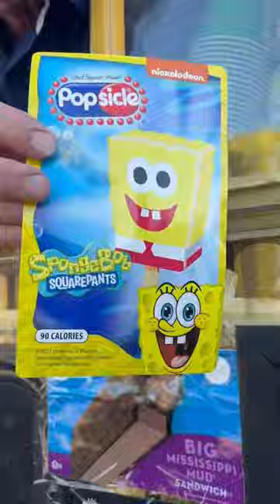SpongeBob Chocolate Eyes? 🍫👀